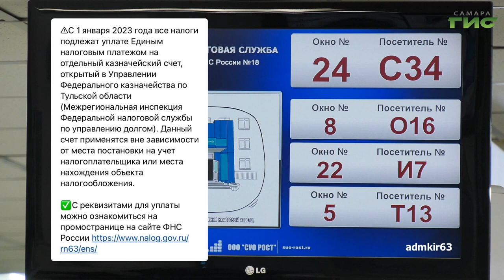О чем пишут в самарских Telegram-каналах